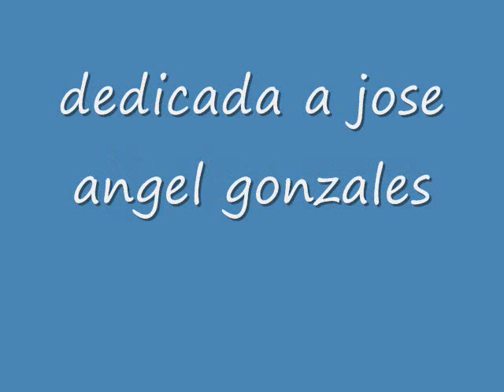la cumbia trivalera by; dj alex 503